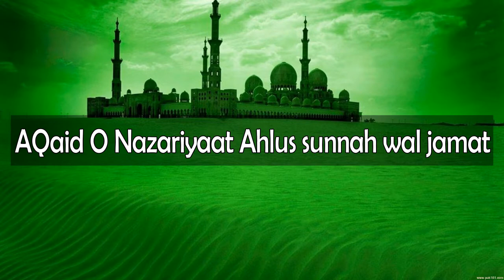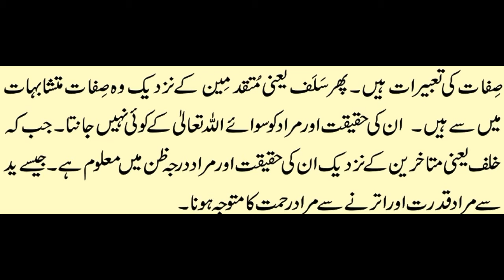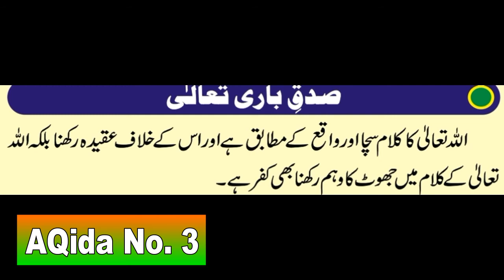AQaiD Of Ahnaf [Part-1] | Muhammad Kashif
The Purpose of Creating This Channel is to explain the AQaid and Masail of the whole Ummah Of (Mazhab E ISLAM).
हमारा इस चैनल को बनाने का मकसद पूरी उम्मत को (मज़हब ए इस्लाम) के अक़ाइद और मसाइल को समझाना है।
ہمارا اس چینل کو بنانے کا مقصد پوری امّت کو مذہب اسلام کے عقائد اور مسائل کو سمجھانا ہے.